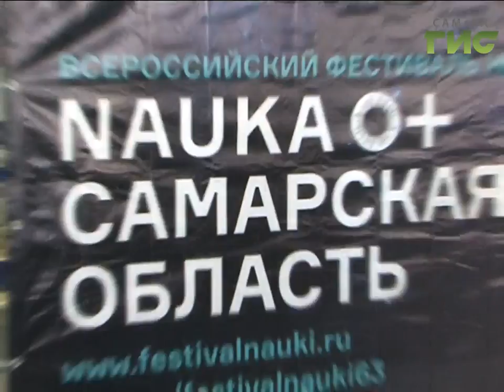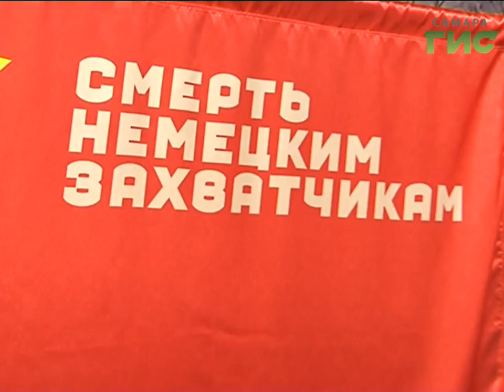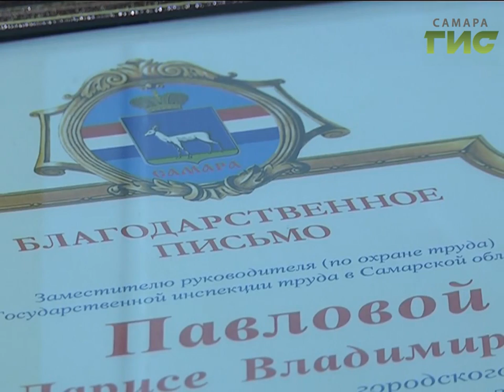«События» от 02.05.2017 (день)